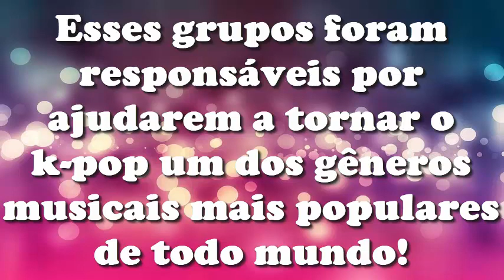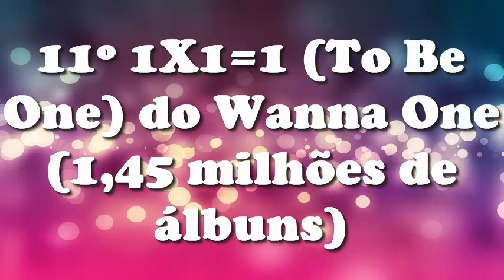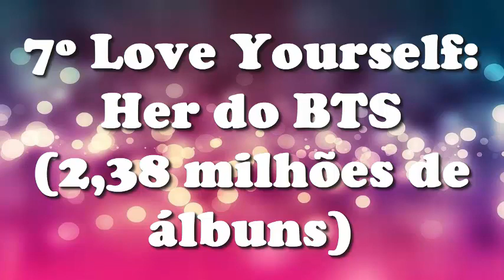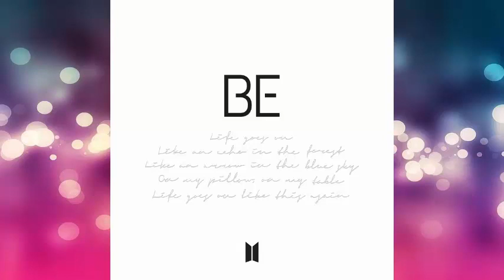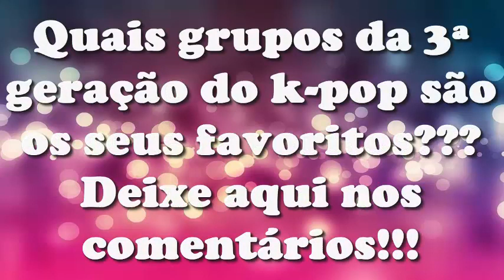K-pop - Álbuns mais vendidos de grupos da 3ª geração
Quais grupos da 3ª geração do k-pop são os seus favoritos??? Deixe aqui nos comentários!!!
Meus grupos favoritos da 3ª geração do kpop são: BTS, BLACKPINK e NCT (com todas suas units)!!!

No copyright infringement intended (rights go to JYP entertainment and YG Entertainment and SM Entertainment and Big Hit Entertainment) (Music rights go to JYP entertainment and YG Entertainment and SM Entertainment and Big Hit Entertainment) I do not own the content above